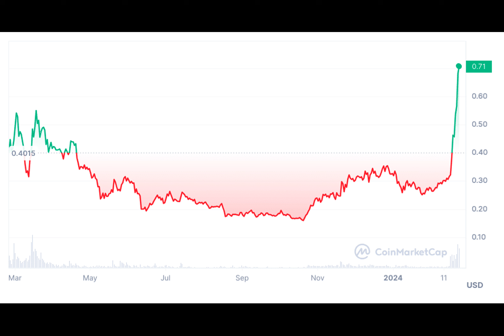SingularityNET Price : What Will Be My Portfolio if SingularityNET(AGIX) Hits $1?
Ever wondered what your portfolio would look like if SingularityNET hits $1? Well, wonder no more!